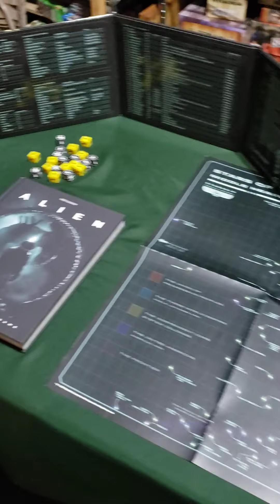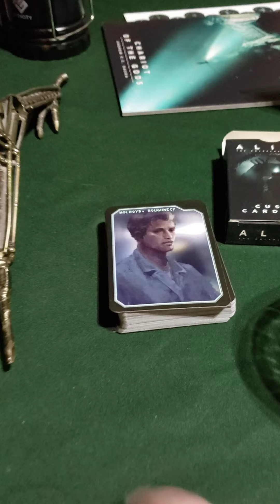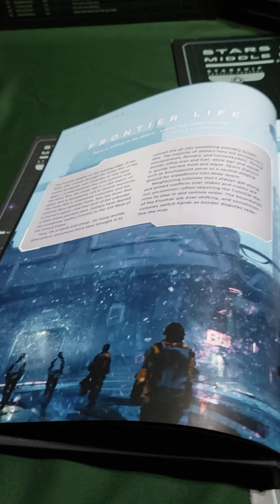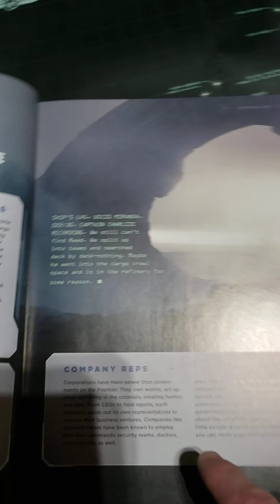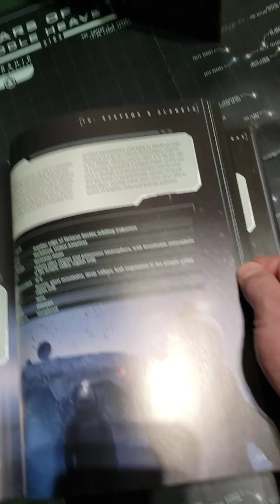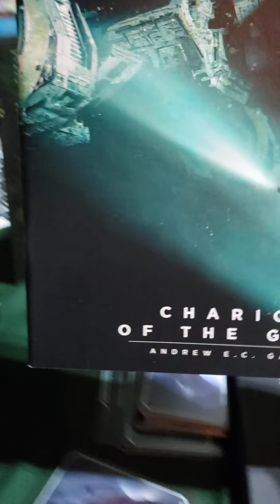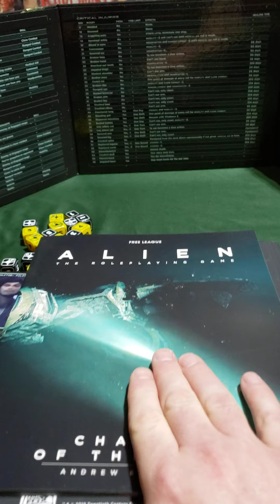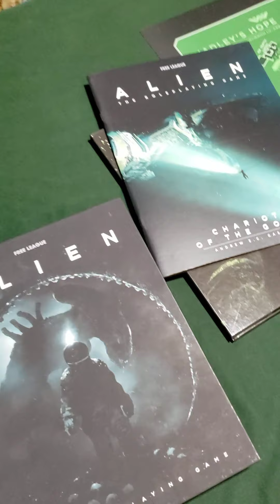Alien RPG by Free League Review: A dark and smooth role playing game...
Join me in my gaming garage as I discuss the Alien RPG on the most boring, and technically lacking channel on the internet.

*WHOOPS!* I goofed on explaining the stress and dice mechanic. I have made a follow up video correcting myself. Sorry for the confusion. I'm not a professional and I was having a beer. So there.